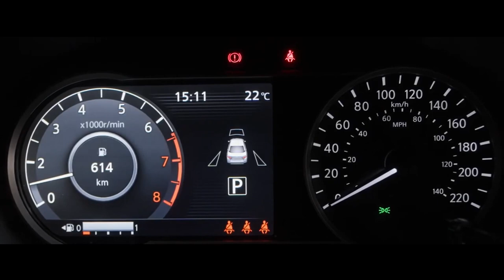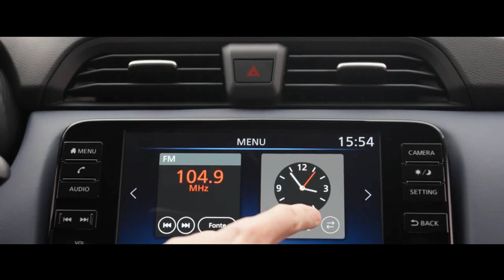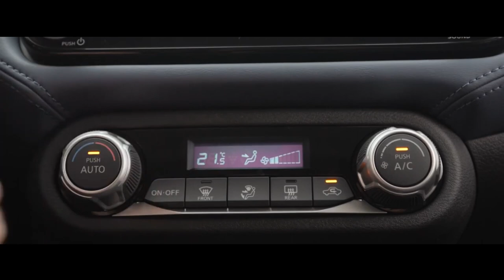NISSAN VERSA 2024